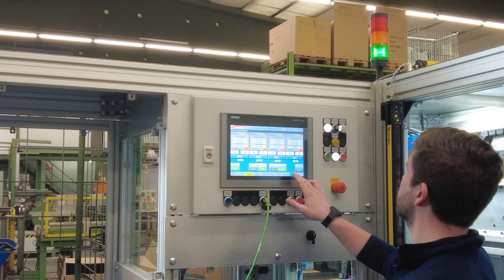Elektriker/Elektroniker für Betriebstechnik (m/w/d) gesucht – AEROTECHNIK /Friedrichsthal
🟡 Elektriker / Elektroniker für Betriebstechnik (m/w/d)
🏢 AEROTECHNIK E. Siegwart GmbH
📍Friedrichsthal

Unsere Produkte sorgen in raumlufttechnischen Anlagen dafür, dass Räume und Gebäude rund um die Uhr perfekt belüftet sind. Für dieses Wohlbefinden steht unser Unternehmen und all diejenigen, die hier täglich daran arbeiten, dass das Medium Luft positiv in Szene gesetzt wird. Zur Unterstützung unseres Teams suchen wir dich als Elektriker/Elektroniker für Betriebstechnik! Profitiere von einer vielfältigen Tätigkeit, beruflichen Entwicklungschancen, einer attraktiven Vergütung und tollen Kolleginnen und Kollegen! Finde über den Test heraus, ob wir zu dir passen. Wir freuen uns auf dich!

wirstellendichein.de